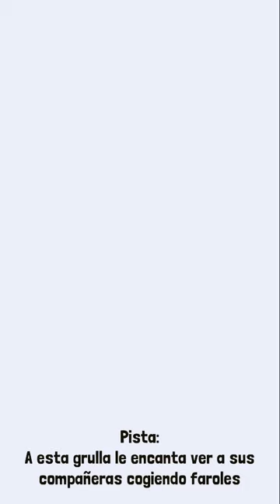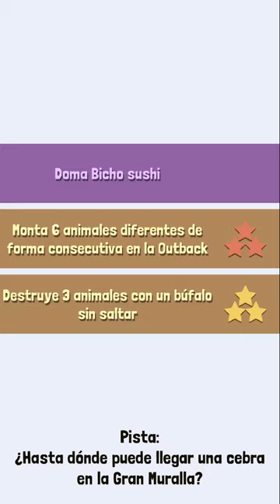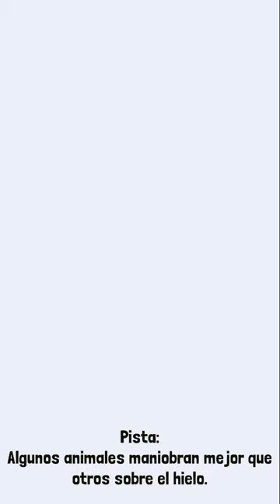NUEVOS BEBÉS - MONTAÑA | Rodeo Stampede: Sky Zoo Safari Z69 | Gameplay Español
Conseguimos el nuevos bebés en la Montaña!! Rodeo Stampede.

Diviértete!!